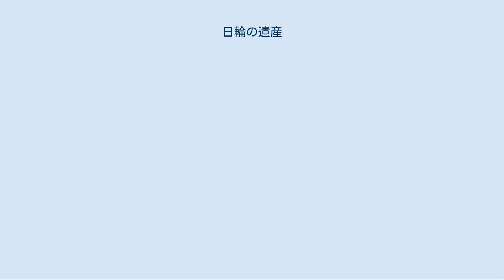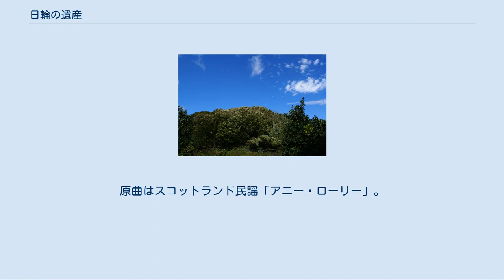日輪の遺産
『日輪の遺産』（にちりんのいさん）は、浅田次郎による長編小説である。
1993年8月に青樹社から刊行された。
1997年講談社（ISBN：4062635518）、2000年徳間書店（ISBN：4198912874）により文庫化。
 浅田次郎自身が「若書き」と評する初期作品だが、人気は高く、50万部を売り上げた。
 本作品の舞台となった陸軍多摩火工廠の用地境界を示す標識 本作品の舞台となった旧陸軍多摩火工廠跡（現･米空軍多摩サービス補助施設）の森 1992年12月。
メジロパーマーが逃げ切り勝ちで大穴を開けた有馬記念を府中競馬場で奇妙な老人とともに観戦した地上げ屋の丹羽は、不思議な縁により老人（真柴）から1冊の古い手帳を託された。
その手帳に書き留められていた内容は驚くべきものであった。
府中競馬場から多摩川を隔てて見える山林に、莫大な財宝が隠されているというのだ。
老人の死を知って現れた地元の大地主の金原は何かを知っているようだが・・・。
丹羽は同じく老人から秘密を託された福祉活動家の海老沢とともに、旧日本軍とマッカーサー将軍が終戦前後に壮絶な奪い合いを演じた財宝の恐るべき秘密に迫っていく。
 真柴少佐 近衛師団所属のエリート軍人。
阿南惟幾陸軍大臣、森赳近衛師団長、田中静壱東部軍管区司令官、杉山元第1総軍司令官、梅津美治郎参謀総長という軍の最高幹部たちから、とある密命を受ける。
 小泉主計中尉 東京帝大を首席で卒業した大蔵官僚。
真柴とともに極秘の任務に就く。
 曹長 中国戦線で長く戦った人物で、モーゼル社の自動拳銃を愛用する。
真柴の運転手として活躍。
本名不詳（映画では「望月」）。
 金原 武蔵小玉市の大地主で元市議。
悪徳不動産業者として知られる。
財宝についても何かを知っている気配を見せる。
 丹羽明人 お人好しの地上げ屋。
バブル景気崩壊で建て売り住宅の不良在庫を抱えて金策に奔走中、一攫千金を狙って競馬場に行き謎の老人に出会う。
 海老沢 武蔵小玉市で福祉関係のNPOを切り盛りする中年男。
妻の浮気に悩んでいる。
謎の老人の世話をしていた縁で丹羽と知り合い、財宝の秘密に迫ることになる。
 イガラシ中尉 日系2世のアメリカ軍人。
ダグラス・マッカーサーの通訳を務めるうちに財宝を巡る陰謀に巻き込まれる。
 野口孝吉 女学校の英語教員。
財宝の秘匿作業に協力させられる。
 久枝 女学校の生徒。
工廠の近所の梨農家の娘。
財宝の秘匿作業に協力させられる女学生の級長。
 2011年、同じタイトルの『日輪の遺産』（THE LEGACY OF THE SUN）として角川映画系で映画化され日本で公開された。
浅田次郎の同名小説を原作に、太平洋戦争終戦末期、マッカーサーの財宝を巡る極秘作戦に関わった帝国陸軍将校たちと20名の少女たちの運命が描かれた。
監督は佐々部清、主演は堺雅人。
 キャッチコピーは「いつか、この国が生まれかわるために」「浅田文学の原点。復興に信念を貫いた4人の男と20人の少女たちの運命。」。
 全国145スクリーンで公開され、2011年8月27、28日の初日2日間で興収4422万22000円、動員3万7062人になり映画観客動員ランキング（興行通信社調べ）で初登場第11位となった。
またぴあ初日満足度ランキングでは第1位と高評価されている。
 太平洋戦争終戦時には通訳の情報士官で、後には在日本米陸軍司令という将官にまで登り詰めた日系二世の老人イガラシが取材に来ていた記者に向って「幽窓無暦日」と書いて寄越したその際に、マッカーサーが厚木飛行場に到着して、日本初上陸後の東京へ向かう車中にて「私の宝、父の遺産はどこだ？」と呟いたという。
一方日本では例年の如く、或る女子学園の卒業式に毎年多額の寄付をしてきた老人がやってきて、戦時動員中に空襲で死んだ女子生徒を悼む石碑を前に感慨深く眺め、教師をしている孫娘とその婚約者に迎えられる。
式の最中で老人は誰にも聞こえぬ、誰にも見えぬ、旧陸軍近衛師団の真柴少佐の姿と声を見聞きしたと言うや否や手招きされるように急逝。
老人は悪評を持つ武蔵小玉地域の大地主で、市議会議員も務めていた名士でもあった。
妻の久枝が真柴の手帳を基に話し始める。
物語は二人の語りで過去へと遡っていく。
 終戦間近の昭和20年8月10日。